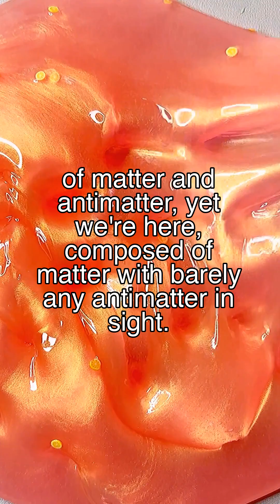The Baryon Asymmetry: Matter's Victory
Follow @ParadoxPulseTV for more intriguing scientific paradoxes.

Content licensed from FeelGood Media LLP and Crayo, Inc.